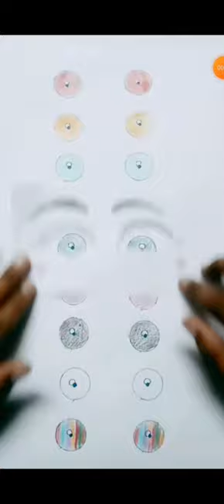which color is your favorite color 🎨